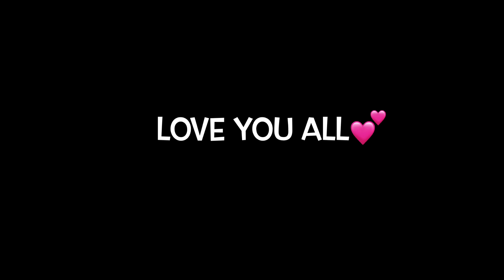Let’s Bash a Pumpkin